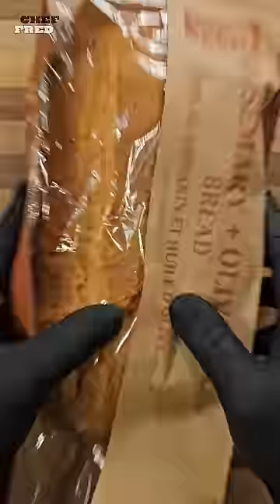Joshua Weissman's Pocket Friendly Palate Pleaser!😋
This video contains a recipe Joshua Weissman's $2 Sandwich! Watch this video for Joshua Weissman's $2 Turkey Sandwich and see how it is done.

➡️Beacons.ai
🔗beacons.ai/cookingwithfred